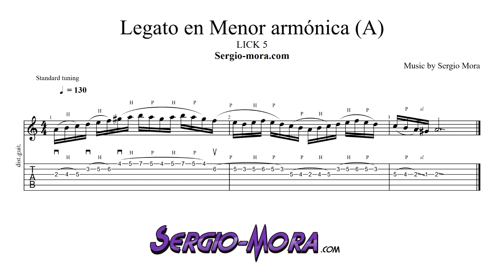Lick 5 - Legato en menor armónica (A)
Con este nuevo lick puedes practicar tu técnica de legato en la escala menor armónica. El ritmo son semicorcheas en compás de 4/4. Practícalo con metrónomo y úsalo en tus improvisaciones.